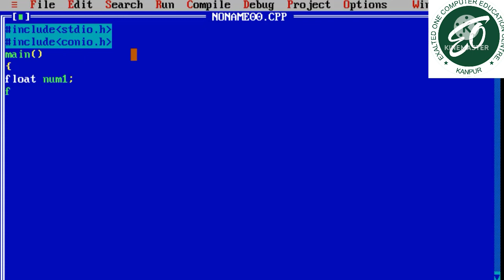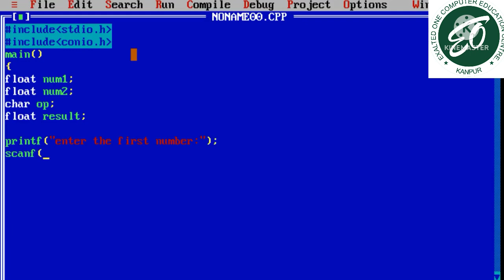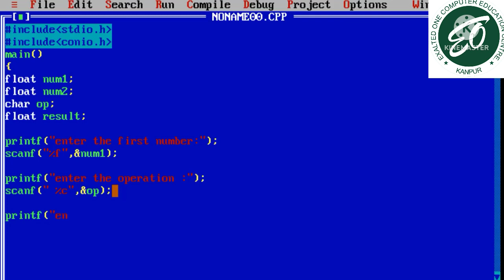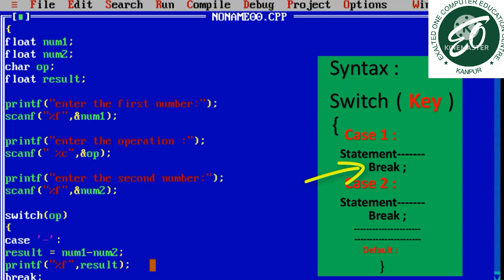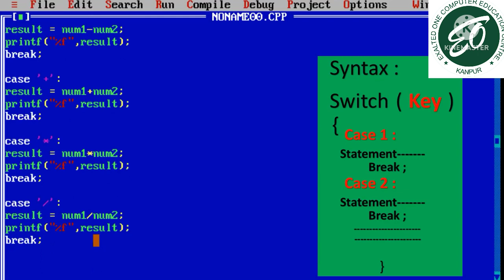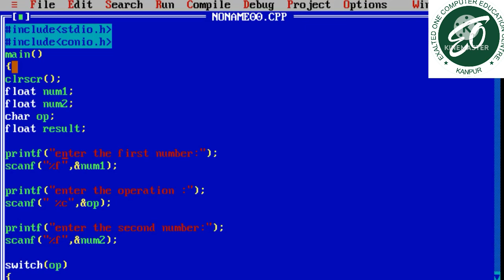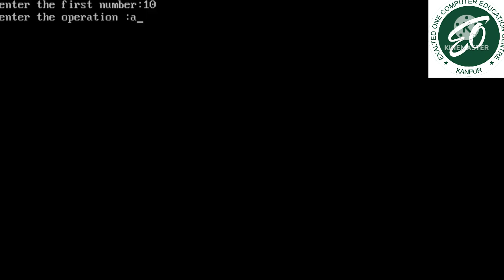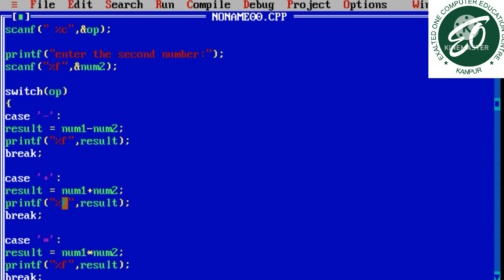सीखें Complete Calculater बनाना